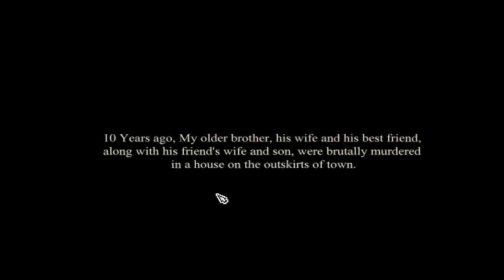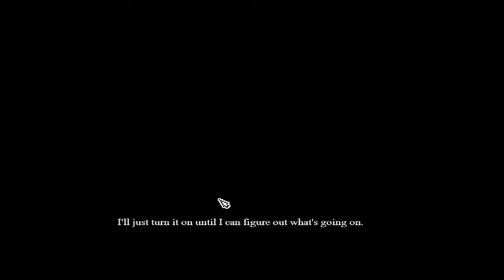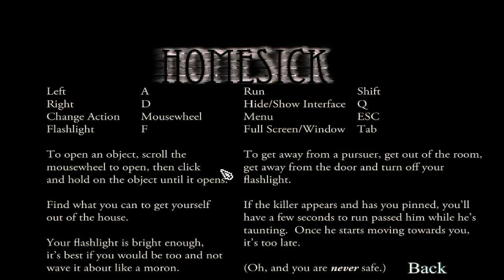Basement Quality TFTB2013 - Homesick (Part 1/2)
Katie, Pat, and Taha look for shit in the haunted house.

If you wanted to see a woman get brutally murdered, you have come to the right place.